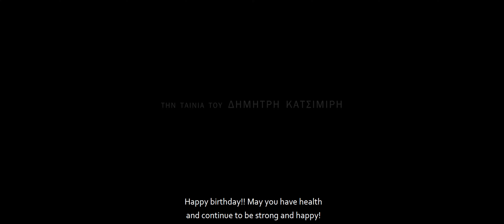"Dignity" Trailer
Dignity (Me Axioprepeia)
Greece, 2022, 75 min, LA Premiere

Director, writer: Dimitris Katsimiris
Producer: Vasilis Stavropoulos
Cinematographer: Vasilis Stavropoulos
Editor: Vasilis Stavropoulos
Cast: Vaggelio Andreadaki, Thanassis Chalkias, Ilektra Gennata, Giorgos Geronimakis, Giannis Kotsifas, Marouska Panagiotopoulou, Charis Tsitsakis

On their ailing, elderly father's birthday, three siblings have an intense confrontation, after which their lives can no longer remain the same.

Born and raised in Rhodes, Dimitris Katsimiris worked as a social worker and now works in Athens as a writer and director in theater and cinema. He has written two theatrical plays, My Suicide (2014) and The Fetus (2015), and directed the award-winning short films Birthday (2016), Mum, I’m Back (2017) and Fake News (2018).

2023, Greek Film Festival in Berlin
2023, San Francisco Greek Film Festival
2023, Cinergo International Film Festival
2022, Thessaloniki Film Festival - Audience Award